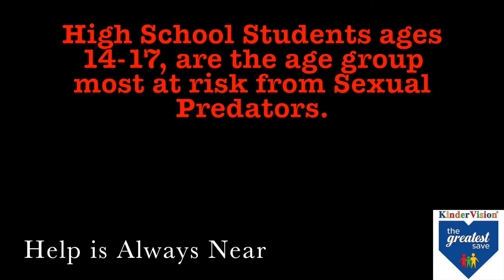Suitland High School - Human Trafficking PSA - Mary Lane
Suitland High School’s PSA “Human Trafficking” has won The Greatest Save Teen PSA Contest for the Washington D.C. area.  Congratulations to Producer Mary Lane.

The PSA will appear in The Greatest Save Teen PSAs “Best of the Best” DVD for 2016 that will be distributed nationally to high schools and middle schools.

Mary will be invited to a recognition ceremony at a Washington Nationals baseball game this summer. Details are forthcoming.